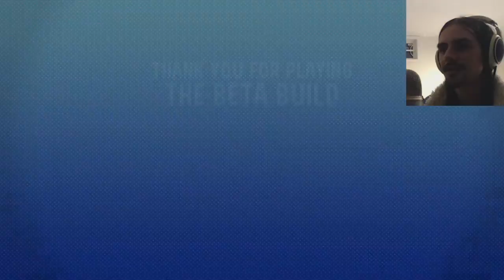A Hat In Time Beta - Part 11 - Time's End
In this episode we run into an actual bug right away! :P  Then we finish the game/beta? I'm so confused!  :D

A Hat In Time is a 3D Platformer by Gears For Breakfast that is currently in Beta.  You can pre order it or get the Beta on their website! It will come out on Steam when it is done! :D